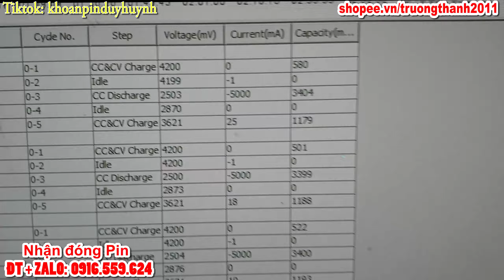pin lg mj1 dung lượng cao cho xe điện lưu trữ mạch dixong 30k pin đóng cho máy cầm tay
►Mua hàng vào: tên shopee: truongthanh2011
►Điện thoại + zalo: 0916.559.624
►TK: 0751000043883 (Vietcombank - Huỳnh Lê Duy)